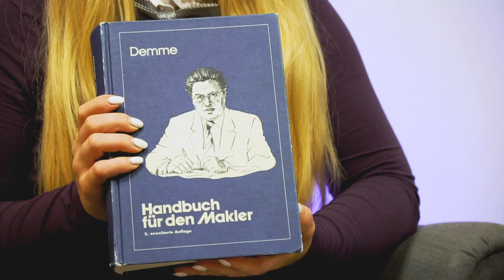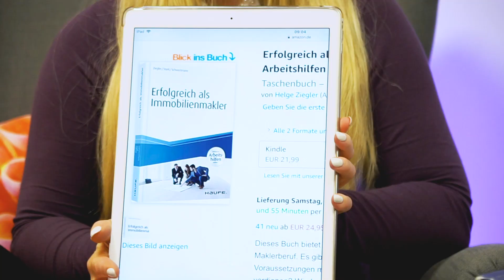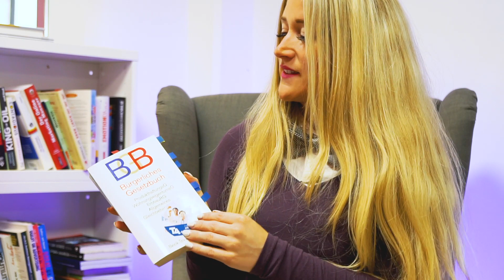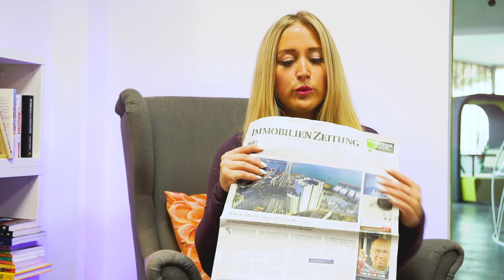BUCHEMPFEHLUNG | Diese Bücher musst DU als Immobilienmakler und Einsteiger gelesen haben!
🎓 Kostenloses Beratungsgespräch für Vanessa's Weiterbildungsprogramme
(Makler-Grundausbildung, Akquise-Coaching & Jahres-Mentoring):

Ich zeige dir die wichtigsten Lektüren, die du als Immobilienmakler und auch als Neueinsteiger lesen solltest. Aus diesen Büchern kannst du alles über das Makler sein und die verschiedene Rechte und Pflichten erfahren.

*Hier findest du die Bücher

Kommt über einen solchen Link ein Einkauf zustande, werde ich mit einer Provision beteiligt. Für Dich entstehen dabei keine Mehrkosten. Wo, wann und wie Du ein Produkt kaufst, bleibt natürlich Dir überlassen.

In diesem Kanal profitierst du von Vanessa's langjähriger Expertise aus über 14 Jahren Akquise- und Vertrieb, Erfolgs- und Mindsetfundamenten, Unternehmertum sowie exklusiven Interviewgästen, welche ihre Erfolgsgeheimnisse mit dir teilen.

Vanessa Wenk, auch bekannt als die Supermaklerin oder Akquisemaschine, ist seit 2013 Geschäftsführerin der Immowenk GmbH, mit 12 Mitarbeitern an zwei Standorten.
Gemeinsam mit ihrem Team hat sie bereits über 900 Wohn- und Gewerbeimmobilien erfolgreich vermittelt. Ein wichtiger Faktor für Vanessas Erfolg ist ihr Wille, sich stetig weiterzubilden und jeden Tag über sich hinauszuwachsen. Durch dieses Mindset hat Vanessa in den vergangenen Jahren zahlreiche Ausbildungen und Weiterbildungen erfolgreich abgeschlossen und sich u. a. als Unternehmensberaterin zertifizieren lassen.

Seit vielen Jahren gibt sie ihr Wissen als Mentorin an erfolgshungrige Menschen weiter und arbeitet mit ihnen systematisiert an ihrer optimalen Leistungsperformance, indem sie ihre skalierbaren Akquisestrategien, erfolgreichen Marketingtechniken und umsatzsteigernden Methoden lehrt.

Folge Vanessa auf Social Media!